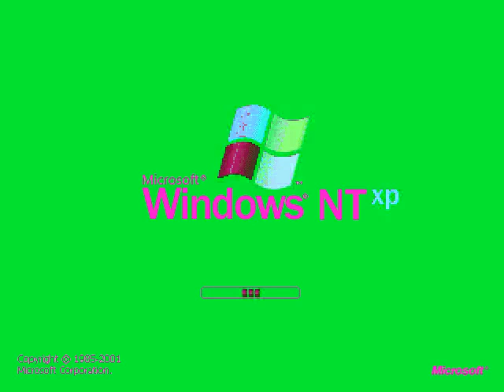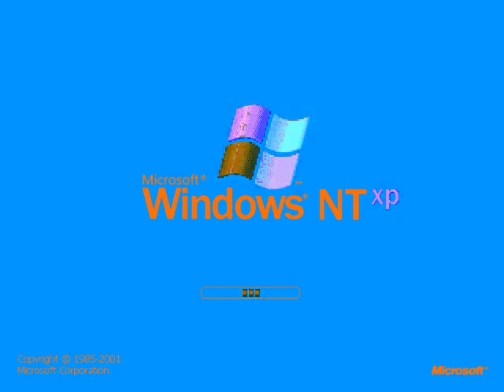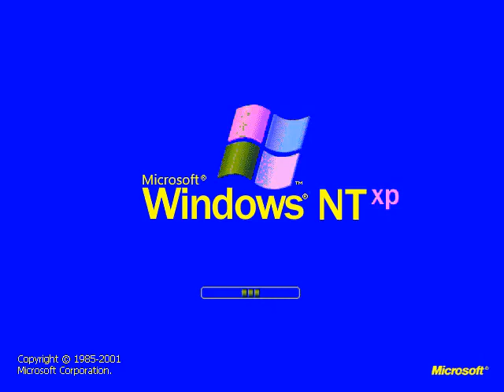Windows NT XP in G-Major 3030 - G-Major 3040 (Eleven New Effects)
Made yesterday on ‎‎Monday, ‎June ‎29, ‎2020, ‏‎11:09:07 pm to ‏‎11:12:52 pm

Note: I just want to make this group of effects.

Coming soon: A tutorial effect on how to make all eleven of these effects.

G-Major 3030 (0:00 - 0:22)
G-Major 3031 (0:22 - 0:45)
G-Major 3032 (0:45 - 1:08)
G-Major 3033 (1:08 - 1:31)
G-Major 3034 (1:31 - 1:54)
G-Major 3035 (1:54 - 2:17)
G-Major 3036 (2:17 - 2:39)
G-Major 3037 (2:39 - 3:03)
G-Major 3038 (3:03 - 3:26)
G-Major 3039 (3:26 - 3:48)
G-Major 3040 (3:48 - 4:11)

Windows NT XP - Windows NT XP The Startup Update
3,465 views•Oct 12, 2017 * The New Baris Berat Balci
Source: